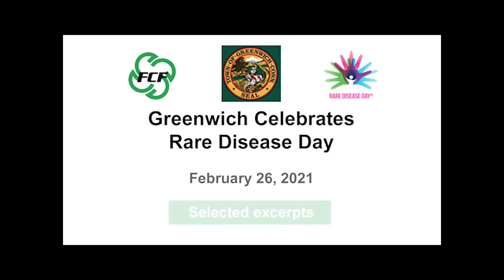Greenwich celebrates rare disease day - Mark Carles' presentation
In this excerpt from a series of presentations in Greenwich, Connecticut for Rare Disease Awareness Day, fibrolamellar patient-advocate, Mark A. Carles, 26, of Staten Island, NY, speaks about his fight with the disease and some of the challenges he's faced over the past year during the pandemic.